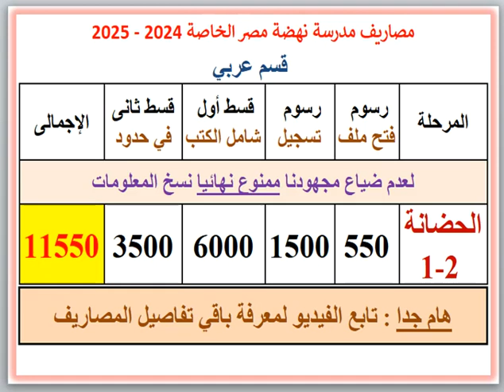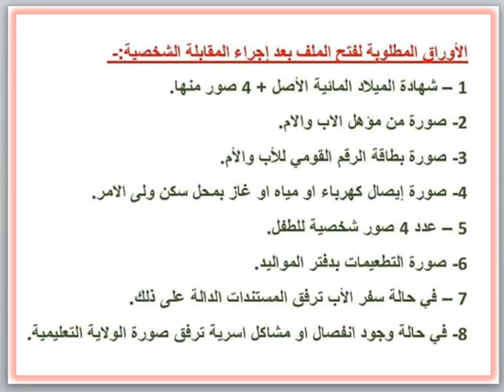مصاريف ومعلومات عن مدرسة نهضة مصر الخاصة (قسم عربى) (بولكلى - الإسكندرية) 2024 - 2025